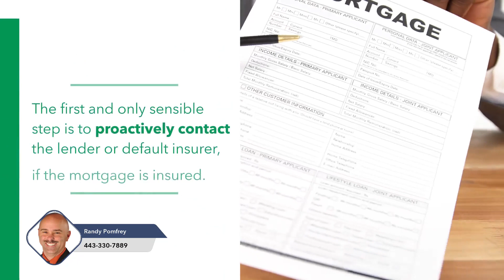Last resorts for those who can’t make their mortgage payments